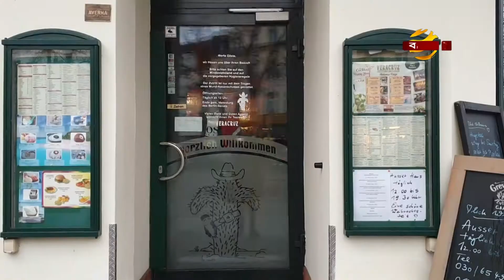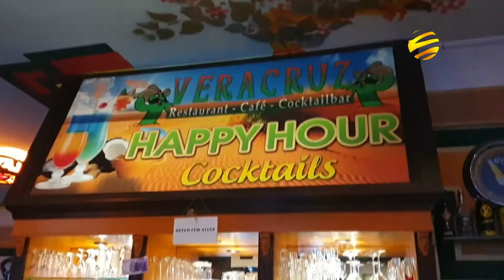জার্মানিতে বেড়েছে লকডাউন: ভয়াবহ ক্ষতির মুখে প্রবাসী রেস্টুরেন্ট ব্যবসায়ীরা | Germany | Bangla TV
জার্মানিতে করোনার ভয়াবহতায় লকডাউন আরো কয়েক সপ্তাহ বেড়ে যাওয়ায়, ভয়াবহ ক্ষতির সম্মুখীন, জার্মানিতে বসবাসরত প্রবাসী রেস্টুরেন্ট ব্যবসায়ীরা। এমন সংকটে, এই খাতে কর্মরত প্রবাসীদের অনেকেই কর্মহীন হওয়ার চরম দুঃশ্চিতায় রয়েছেন । জার্মানির বার্লিন থেকে আরও জানাচ্ছেন, আশরাফুল হক আকাশ।